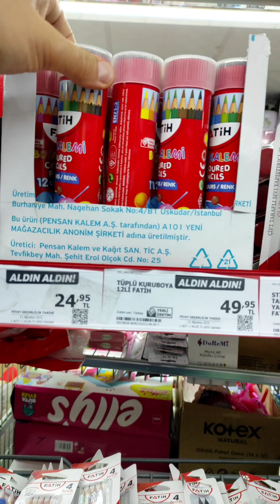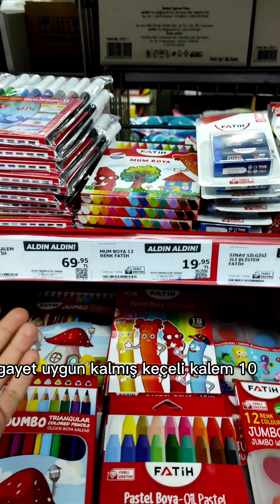EYVAH 😱 OKULLAR AÇILIYOR. ??? Kırtasiye Alışverişi 2000 TL İle Kurtaran Şanslı 😔 Fiyatlar Uçuk 😱